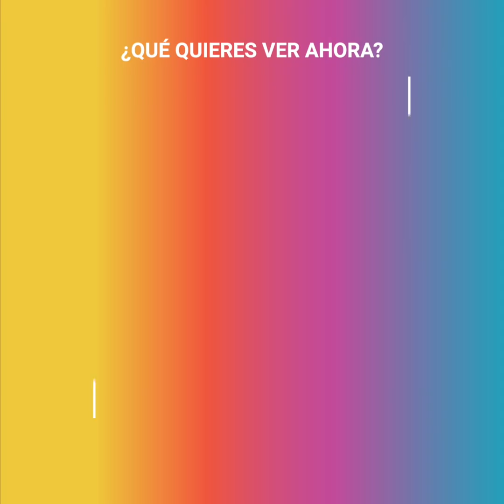Entró al quirófano por cálculos renales, salió sin manos ni piernas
Shirley Meléndez es una chica cuyo cuerpo y vida cambiaron de un día para otro. Todo comenzó con un dolor en la espalda, los médicos le dijeron que eran cálculos renales y se solucionaría con una cirugía sencilla. No obstante, ese sería sólo el inicio de la pesadilla, pues el problema nunca fue solucionado y escaló rápidamente hasta que ya no hubo vuelta atrás. Ella acusa a los médicos de negligencia y sigue luchando por el único objetivo de verlos tras las rejas.